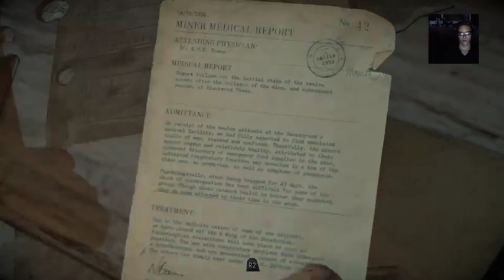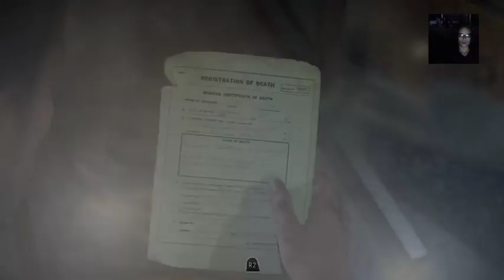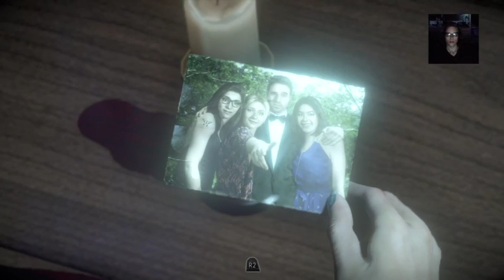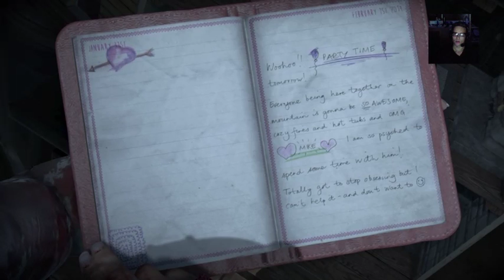Can we make it Until Dawn?